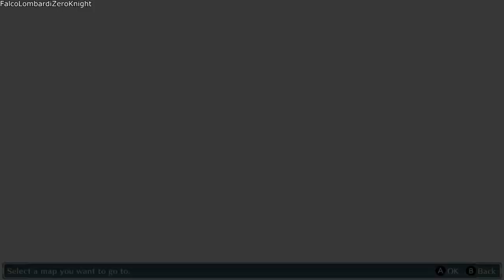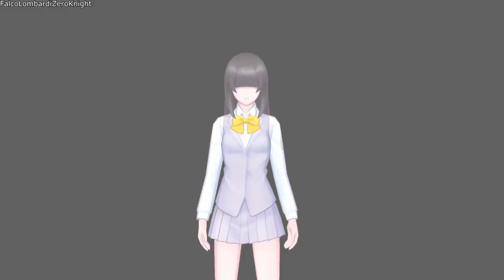Digimon Story: Cyber Sleuth (Walkthrough FR) épisode 19: La légende de Shibuya Hirasaka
Voici l'épisode 19 de mon Walkthrough (non-commenté / pas commenté) sur Digimon Story: Cyber Sleuth Complete Edition (version Nintendo Switch) mais traduit en français par mes soins dans le style similaire de ma série sur (Mario) The Music Box ainsi que sa version ARC vu qu'il n'y a pas de traduction française dans ce jeu. Bon, par-contre, je m'excuse en avance si il y a quelques petites fautes d’orthografeu puisque c'est pas facile de traduire une vidéo de l'anglais en français en passant par le montage vidéo pour tout faire manuellement pendant des heures x)

Dans cet épisode, on retourne dans le scénario principal auquel, après avoir parlé à Kyoko, on visite Shibuya et on y rencontre une étrange fille au milieu de la route. Peu après on reçoit une nouvelle enquête pour le scénario principal appelé "Pentagramme Mélangé" (Scramble Pentagram) du club de recherche oculiste d'Inoden qui est un groupe de 4 personne qui veulent réaliser une légende urbaine connu comme étant la légende de Shibuya Hirasaka afin de voir si c'est vrai ou pas. La légende de Shibuya Hirasaka consiste à chantr le chant de Shibuya Hirasaka pendant que plusieurs personnes chantent en traversant les passages pour piétons et, selon la légende, si tout le monde termine la chanson en même temps en plus d'arriver au même moment au centre, une personne morte reviendra à la vie. Cependant le club oculiste n'arrêtent pas de rencontrer quelques problème comme se cogner dans les gens ou encore les feux de circulations qui les empêchent d'avancer donc Falco et Kyoko vont devoir leur donner un coup de main.

Pour infos, je compte terminer cette série en variant entre la difficulté Difficile et Normal sur une Nouvelle partie + car j'ai réussi à mettre la main sur certains Digimons qui prend des plombs à obtenir comme la version géante d'Alphamon, Craniamon ou encore Omnimon contrairement à leur version NX qui sont petit donc, oui, j'ai un faible pour les Royals Knights géants et je compte bien en profiter d'eux durant cette série ^^

Sachez que Digimon Story: Cyber Sleuth (appelé au Japon デジモンストーリー サイバースルゥース, Dejimon Sutōrī: Saibā Surwūsu) est un jeu vidéo développé par Media.Vision et édité par Bandai Namco Games. Il est sorti le 12 mars 2015 au Japon en exclusivité sur PlayStation Vita puis en février 2016 en Amérique du Nord et en Europe sur PlayStation Vita et PlayStation en étant toujours une exclusivité Sony. Cependant un portage sur Nintendo Switch et PC voit le jour en octobre 2019, faisant perdre l'exclusivité de Sony.